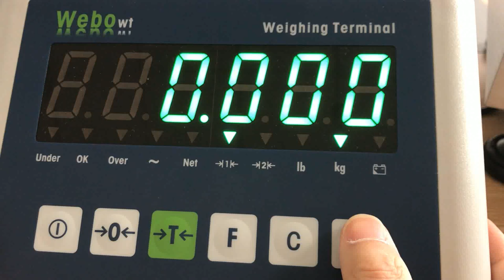ID226 2 point calibration EN from WEBOWT